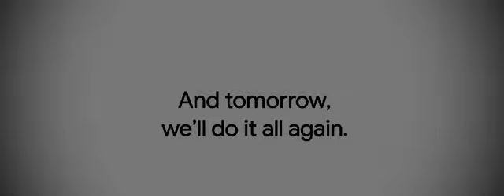It’s alright Google ad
Needed it for an audio rip